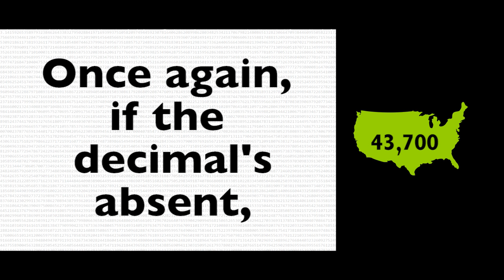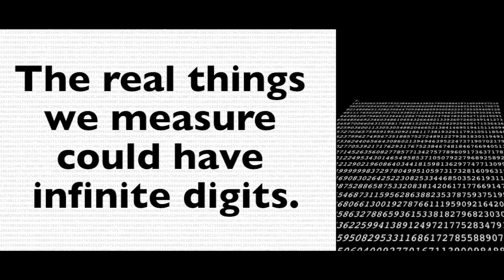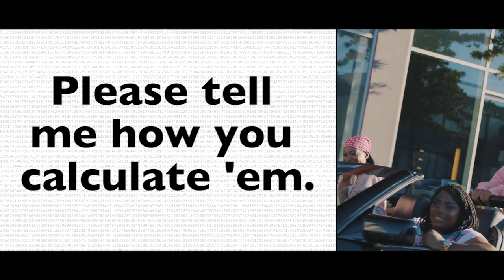How You Calculate 'Em? (Sig Fig Rap)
A rap about significant figures. But good.
To the tune of "Why you always hatin?" by YG.

Beat remake Jay Beatz
Vocals & Video by Tom
Huge thanks to Tyler DeWitt, for the use of his sig fig videos.